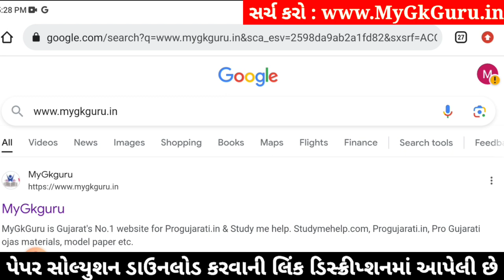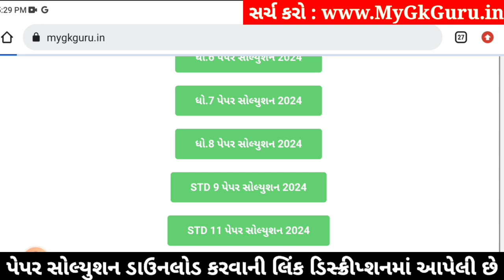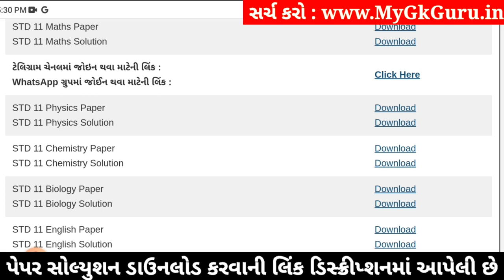Std 11 chemistry paper solution 2024 80 marks, chemistry paper solution 2024 std 11 Varshik pariksha